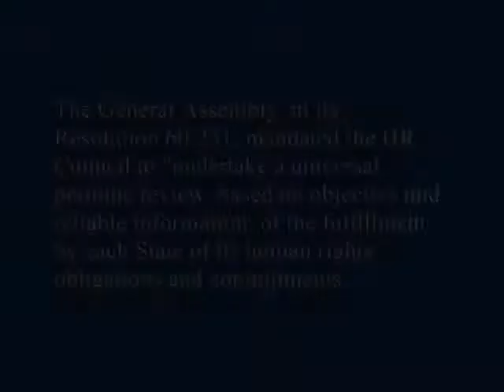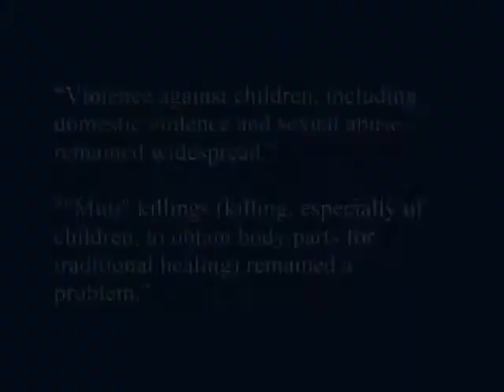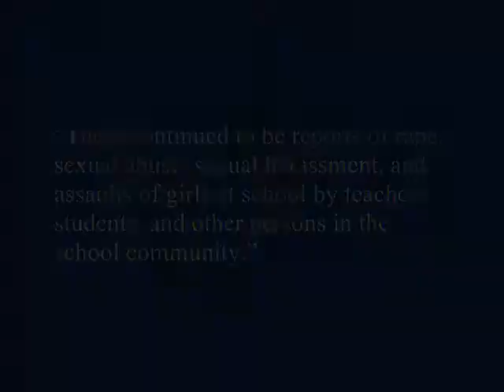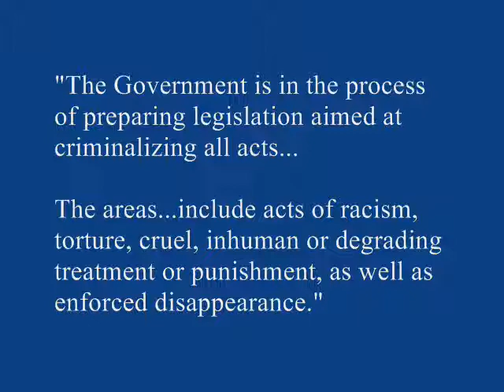Human Rights Council: "Human rights" and South Africa